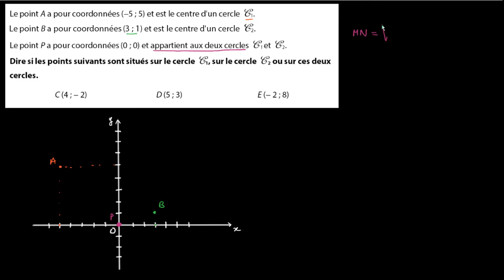Reconnaitre si un point est sur un cercle